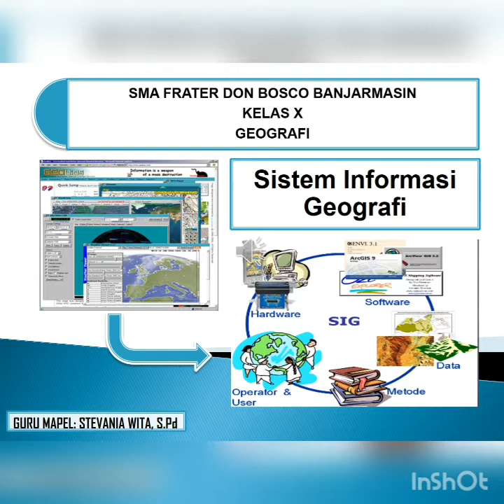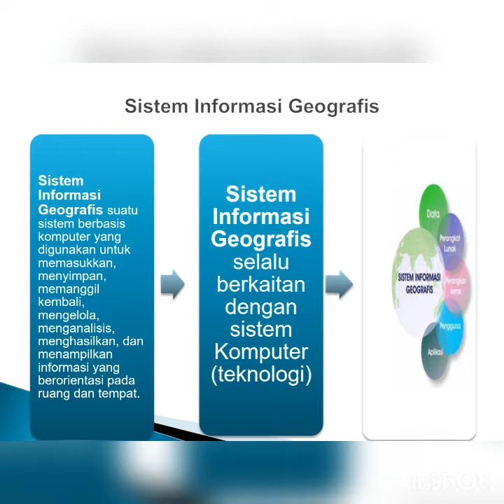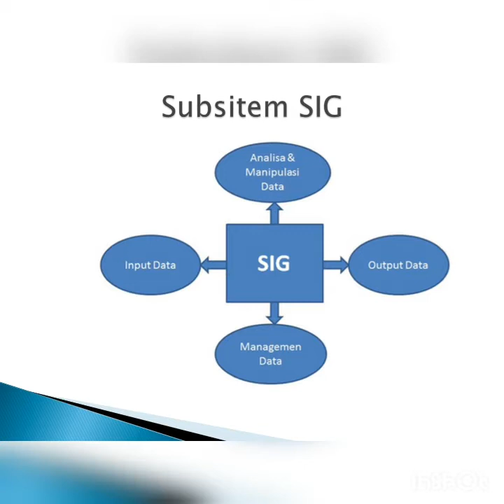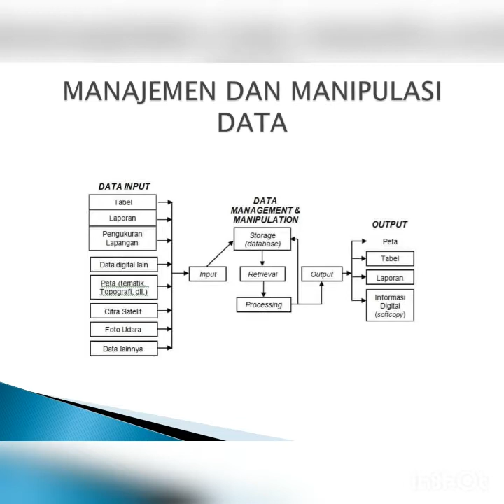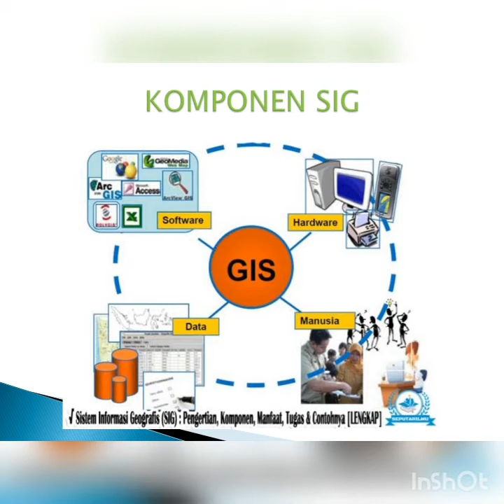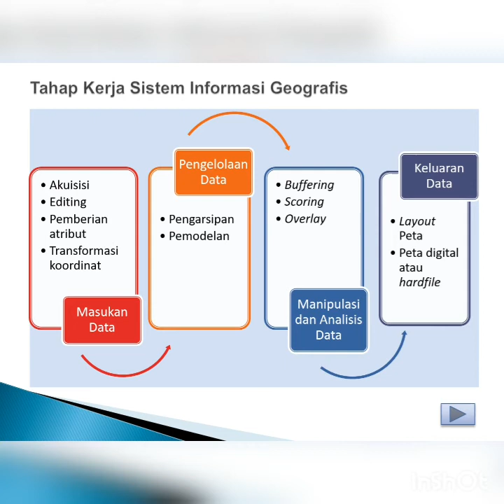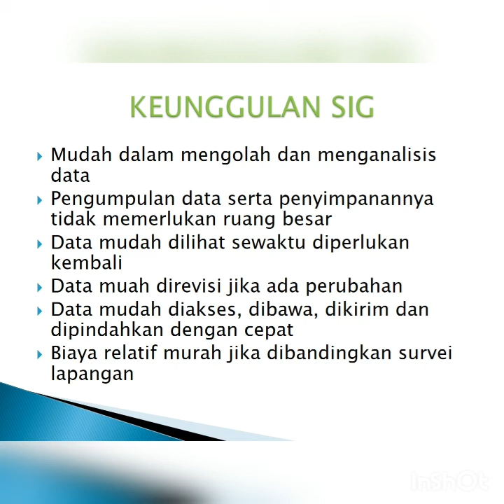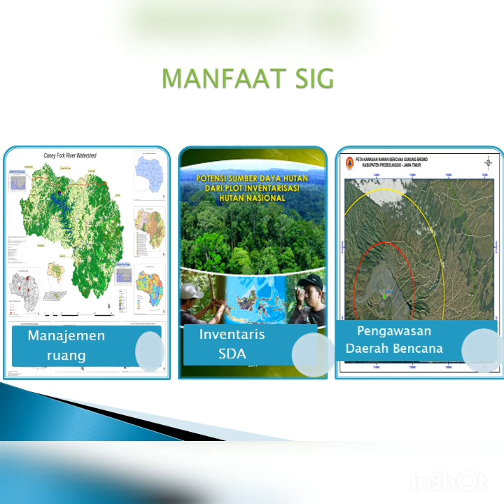Geografi Video 5, Sistem informasi Geografi, Kelas X IIS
Pengajar : Stevania Wita,S.Pd